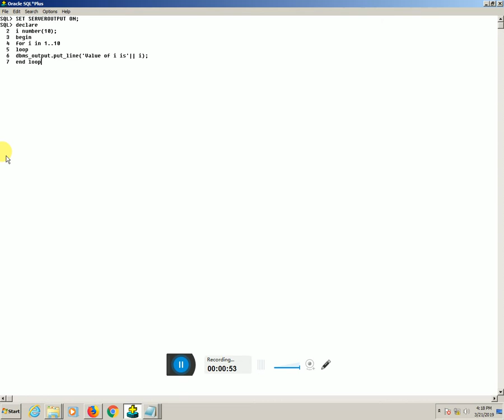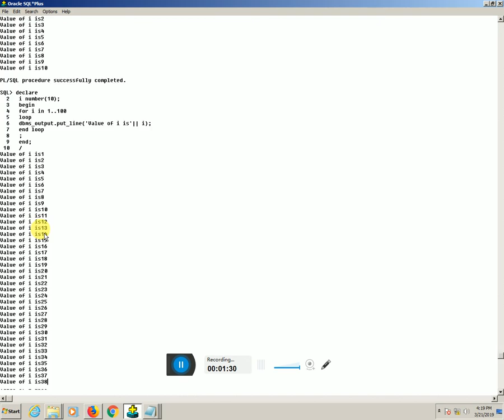Oracle PLSQL FOR LOOP with Example